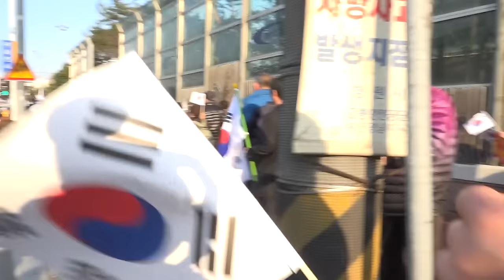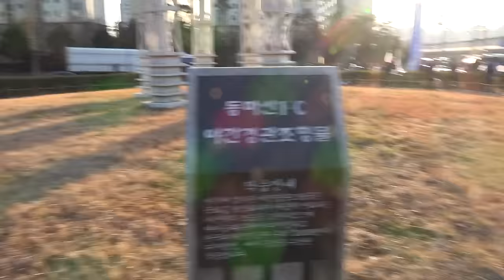[3-5 경남도민 구국행동 집회] 마산 시가행진 (5)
2017년 3월5일 오후 마산역 광장.